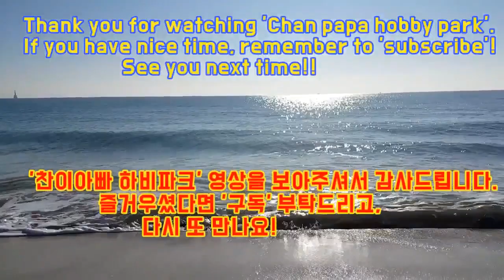1년만에 7부에서 4부 초고속 승급자의 리그전 우승 도전기 2입니다.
2019년 7월 14일(일) 부산 서동의 올림픽 탁구장에서 진행된 제180차 리그전
4강전 경기입니다.(한병득4부 vs 박영주3부)

얼마전에 1년만에 7부에서 4부로 초고속 승급한 선수의 리그전 우승 도전 경기로
써브에 강점이 있는 선수입니다.